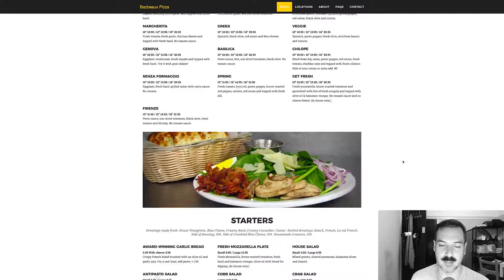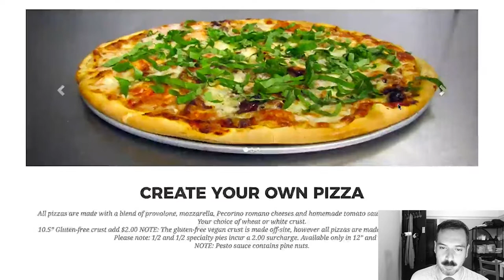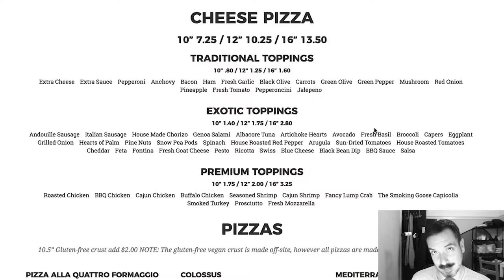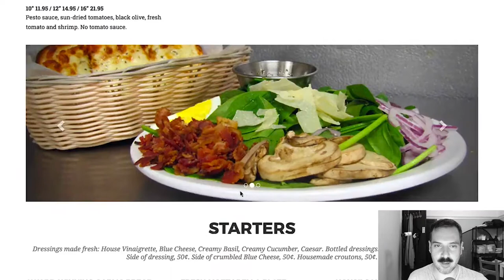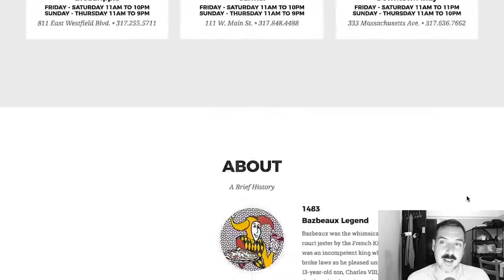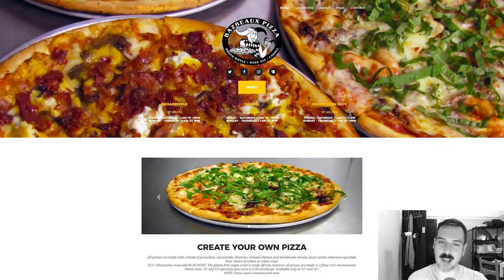Bazbeaux Pizza (Indiana) // Son of a Pizza Man - SSSVEDA/VEDA 19